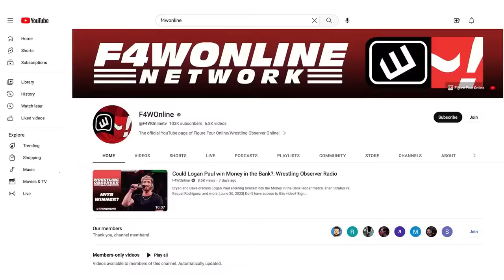Here's why BCC battling CMLL wrestlers helped no one | AEW Dynamite | Bryan & Vinny Show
Bryan Alvarez and Vinny share their thoughts on a Blackpool Combat Club match where they defeated CMLL wrestlers and why it didn't help anyone in the long run.